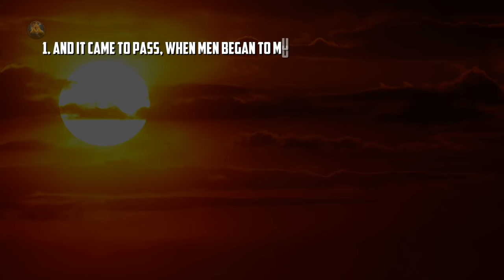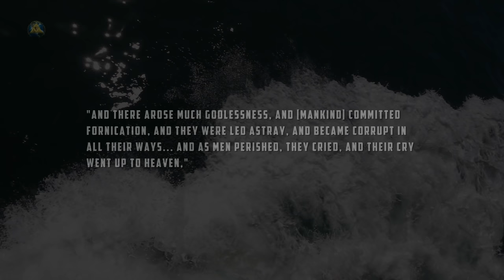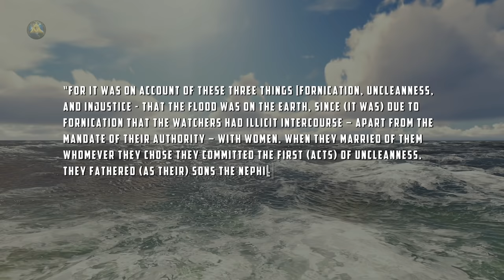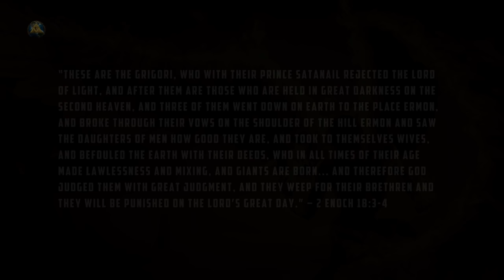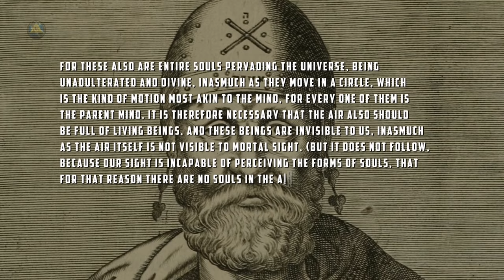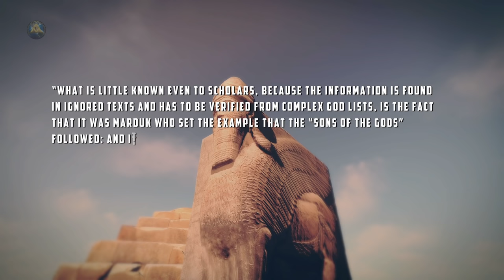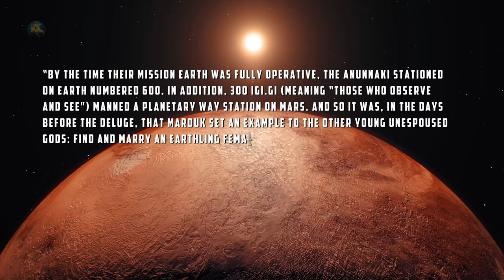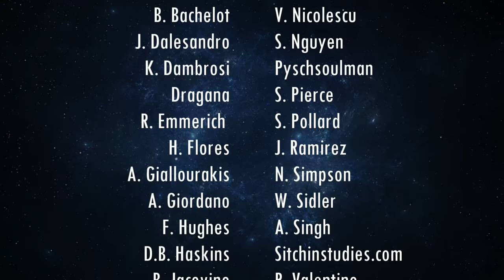Watchers, Grigori, Nephilim & Igigi Explained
The Watchers, Grigori, Nephilim and Igigi have become common terms used nowadays on social media platforms, but they are rarely understood and just as often misappropriated. Most adherents of Abrahamic religions do not even broach this topic because it tends to expose the glaring inconsistencies and contradictions contained within their religious texts.
When we look at the specific terms “Watchers, Grigori and Nephilim”, there are basically a couple of perspectives in modern Judeo-Christian Islamic sects – There is the simple version… and the significantly complicated one.

Simple Version
Complicated Version
2 Enoch
Book of Giants
Philo of Alexandria
Beyond Religious Texts
Igigi
Closing Statement